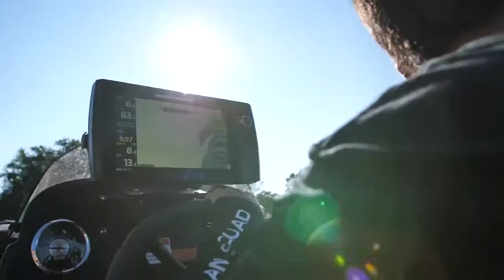BIG BULLFROGS Led us to Best Bass Fishing Spot